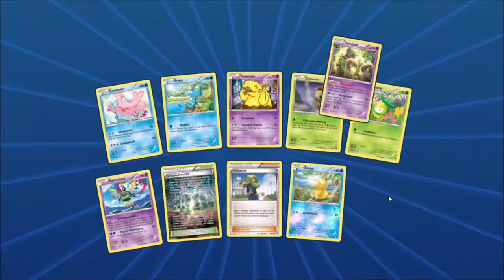3. Dezember: Pokemon TCG Online Adventskalender